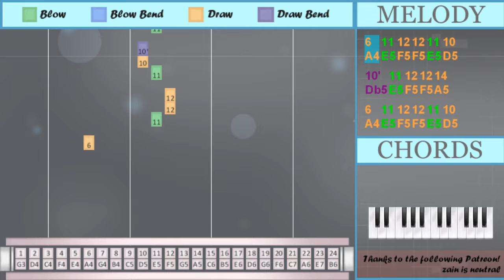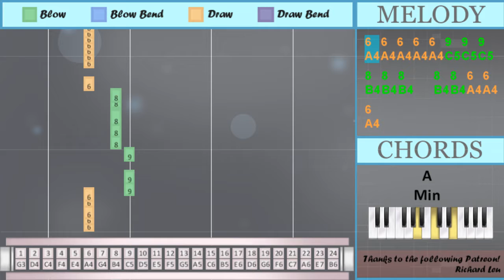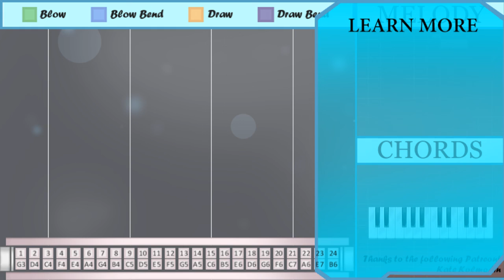How to play Pink Venom by BLACKPINK on Tremolo Harmonica 24 Holes (Tutorial)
Bend notes: Db5 Db6 Bb4

Comment and let us know how the videos have helped you. It keeps us going! :)The easiest way to learn how to play Pink Venom by BLACKPINK on the tremolo harmonica 24 holes. It's a tremolo harmonica 24 holes tutorial for Pink Venom by BLACKPINK.

EasyHarmonicaLesson teaches you to play the your favorite instrument, through easy and simple animation so that you too can learn how to play Pink Venom by BLACKPINK on the tremolo harmonica 24 holes easily. A tremolo harmonica 24 holes tutorial with visual animation graphic.

Numbered notation:
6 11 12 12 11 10
10' 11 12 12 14
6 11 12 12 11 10
10' 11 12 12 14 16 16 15
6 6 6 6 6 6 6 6
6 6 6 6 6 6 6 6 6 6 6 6
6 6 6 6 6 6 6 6
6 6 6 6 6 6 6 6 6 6
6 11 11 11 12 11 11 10
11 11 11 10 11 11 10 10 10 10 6
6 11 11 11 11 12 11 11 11
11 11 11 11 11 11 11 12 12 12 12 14
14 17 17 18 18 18'
14 18' 18' 16 16 14
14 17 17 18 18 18
18'   14 18' 18'   16 16
14 18' 18' 16 18 18' 16 18'
16   18'
18' 18' 14 18 18' 16 18'
16   18'   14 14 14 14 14
10' 10' 10' 6 6 10' 10' 10' 6 6
10' 10' 10' 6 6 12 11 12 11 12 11
6 6 6 10' 6 8 8 8
6 6 6 10' 6 8 8 8
10' 10' 10' 6 6 10' 10' 10' 6 6
10' 10' 10' 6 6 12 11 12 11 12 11
6 6 6 10' 6 8 8 8
6 6 6 10' 6 8 8 8
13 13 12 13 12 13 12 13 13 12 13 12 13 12
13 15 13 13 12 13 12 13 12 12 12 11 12
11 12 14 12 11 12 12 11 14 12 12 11
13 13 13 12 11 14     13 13
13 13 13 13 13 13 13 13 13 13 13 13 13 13
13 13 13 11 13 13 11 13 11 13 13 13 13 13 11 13
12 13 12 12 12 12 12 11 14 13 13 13
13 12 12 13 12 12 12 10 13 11
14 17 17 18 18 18'
14 18' 18' 16 16 14
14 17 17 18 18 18
18'   14 18' 18'   16 16
14 18' 18' 16 18 18' 16 18'
16   18'
18' 18' 14 18 18' 16 18'
16   18'   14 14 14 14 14
10' 10' 10' 6 6 10' 10' 10' 6 6
10' 10' 10' 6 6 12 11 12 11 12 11
6 6 6 10' 6 8 8 8
6 6 6 10' 6 8 8 8
10' 10' 10' 6 6 10' 10' 10' 6 6
10' 10' 10' 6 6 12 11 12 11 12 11
6 6 6 10' 6 8 8 8
6 6 6 10' 6 8 8 8
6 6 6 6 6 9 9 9
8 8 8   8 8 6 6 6
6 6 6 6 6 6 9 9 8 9
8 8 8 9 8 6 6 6
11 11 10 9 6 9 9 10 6
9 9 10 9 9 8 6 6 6
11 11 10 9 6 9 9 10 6
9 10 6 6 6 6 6
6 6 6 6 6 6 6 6
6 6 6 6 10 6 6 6
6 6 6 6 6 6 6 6
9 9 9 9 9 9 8' 8' 8' 9 8'
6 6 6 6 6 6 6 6
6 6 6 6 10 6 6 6
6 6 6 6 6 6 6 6
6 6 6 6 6

Lettered notation:
A4 E5 F5 F5 E5 D5
Db5 E5 F5 F5 A5
Db5 E5 F5 F5 A5 B5 B5 C6
A4 A4 A4 A4 A4 A4 A4 A4 A4 A4 A4 A4
A4 A4 A4 A4 A4 A4 A4 A4 A4 A4
A4 E5 E5 E5 F5 E5 E5 D5
E5 E5 E5 D5 E5 E5 D5 D5 D5 D5 A4
A4 E5 E5 E5 E5 F5 E5 E5 E5
E5 E5 E5 E5 E5 E5 E5 F5 F5 F5 F5 A5
A5 E6 E6 D6 D6 Db6
A5 Db6 Db6 B5 B5 A5
A5 E6 E6 D6 D6 D6
Db6   A5 Db6 Db6   B5 B5
A5 Db6 Db6 B5 D6 Db6 B5 Db6
B5   Db6
Db6 Db6 A5 D6 Db6 B5 Db6
B5   Db6   A5 A5 A5 A5 A5
Db5 Db5 Db5 A4 A4 Db5 Db5 Db5 A4 A4
Db5 Db5 Db5 A4 A4 F5 E5 F5 E5 F5 E5
A4 A4 A4 Db5 A4 B4 B4 B4
G5 G5 F5 G5 F5 G5 F5 G5 G5 F5 G5 F5 G5 F5
G5 C6 G5 G5 F5 G5 F5 G5 F5 F5 F5 E5 F5
E5 F5 A5 F5 E5 F5 F5 E5 A5 F5 F5 E5
G5 G5 G5 F5 E5 A5     G5 G5
G5 G5 G5 G5 G5 G5 G5 G5 G5 G5 G5 G5 G5 G5
G5 G5 G5 E5 G5 G5 E5 G5 E5 G5 G5 G5 G5 G5 E5 G5
F5 G5 F5 F5 F5 F5 F5 E5 A5 G5 G5 G5
G5 F5 F5 G5 F5 F5 F5 D5 G5 E5
B5   Db6
A4 A4 A